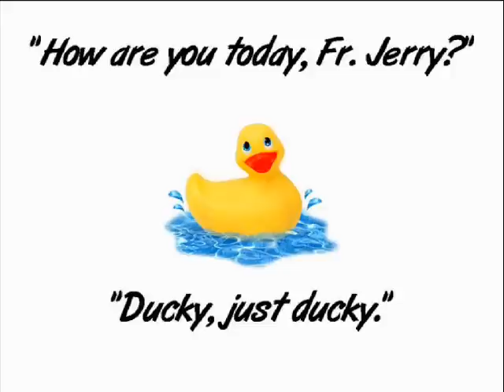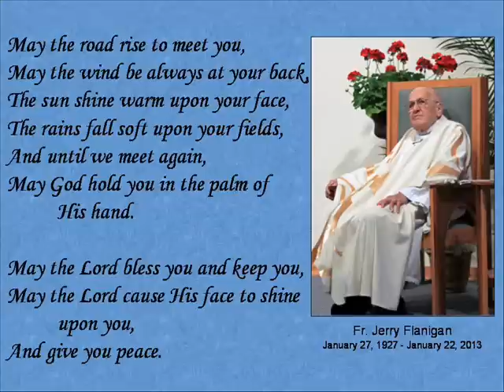Fr. Jerry Flanigan (01-27-1927 - 01-22-2013) of St. Edith Church, Livonia, Michigan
Tribute to Fr. Jerry Flanigan (January 27, 1927 - January 22, 2013)